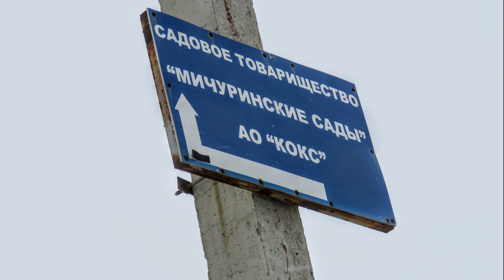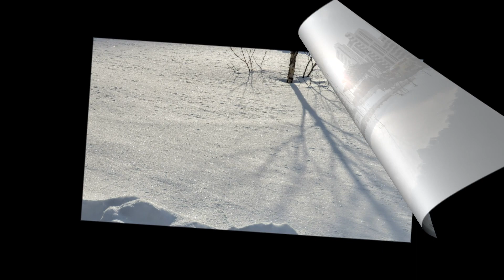Южный(новый)частный сектор. Кемерово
Авторский проект Екатерины Комаровой